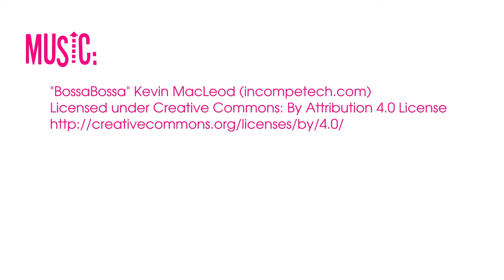Handmade Art Clock Painting Time Lapse, mid-century modern home decor hand crafted in Maine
An original clock that is 100% handmade and one of a kind. Reclaimed aluminum is hand cut and hammered into a dimensional triangle shape with an inset circle and all edges manually filed. After the metal is cleaned and primed artwork can commence using acrylic paints. The metalwork is done by the metal artist Gepre and the paintings are created by Anka, both artists comprising the partnership of AGblend13.

This channel is not monetized! Liking, commenting, sharing and following all show your support and help our small art business.